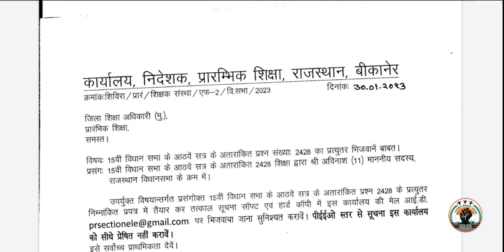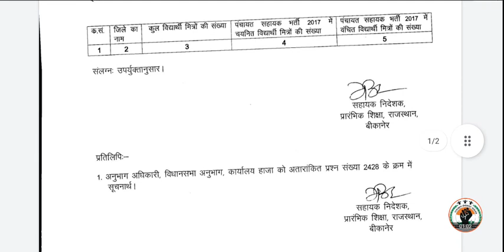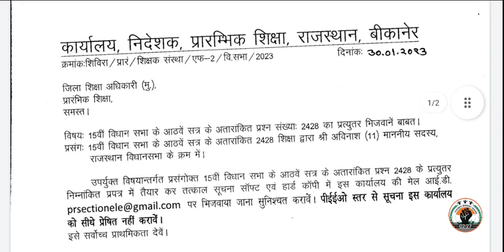पंचायत सहायकों को लेकर विधानसभा में MLA श्री अविनाश पाली ने पूछे विभिन्न प्रश्न 👉 देखे- सम्पूर्ण